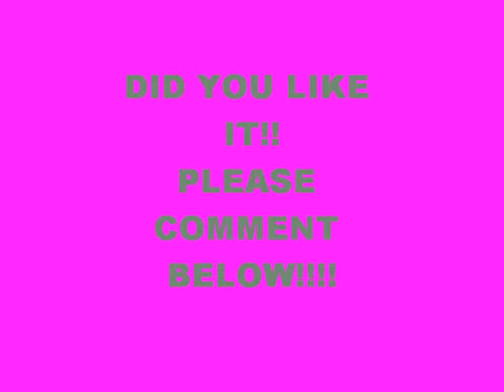my dog poppy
pics opf her and vid